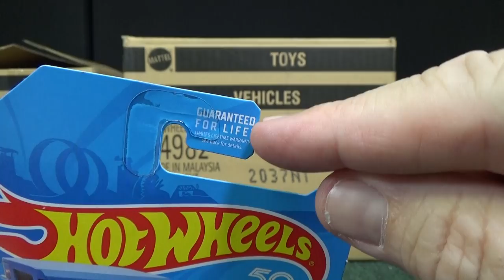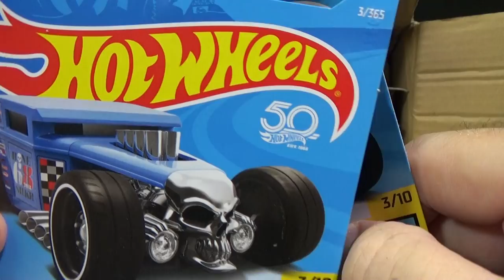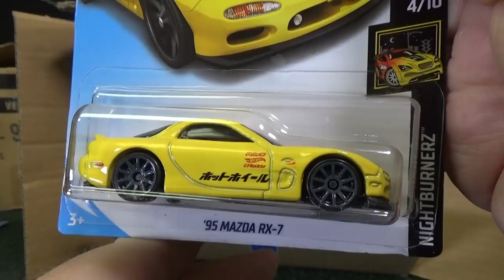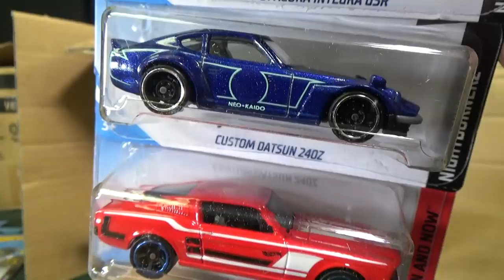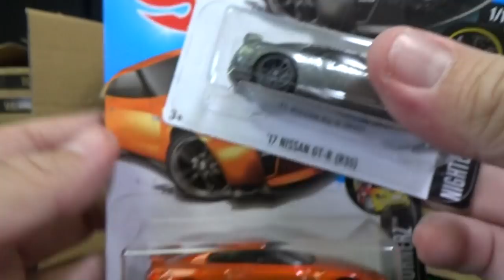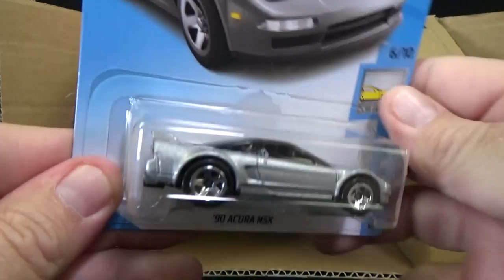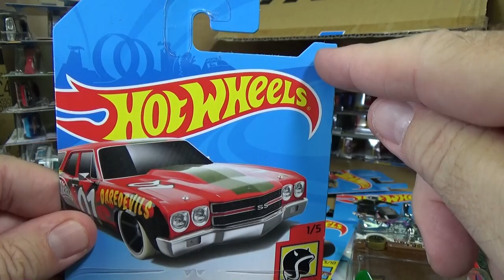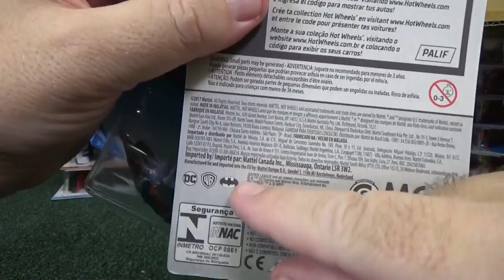2018 A WW Hot Wheels Factory Sealed Case 2018 Hot Wheels Case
This case arrived late September, 2017
Base Code K29 (Produced 29th week of 2017) except for the inexplicable placement of a K24 base code model which would be five weeks earlier...

We find out the new card art for the 2018 releases. I happen to have a 2018 USA card and I show the difference between international (multiple languages) and USA (English).

At the end of the video, I show that Mattel is apparently going to continue the "non-numbered alternate colors" and they appear to be contained to one segment at this time, HW Daredevils. ALL FIVE of the alternately colored models in the series are in this case! '70 Chevelle SS Wagon, Fiat 500, Mad Propz, Rally Cat  and HW450F!

The video that you are currently watching is where viewers get a chance at a shout-out. Watch this unboxing video, suggest a model or two, and you have a chance at at shout-out. I typically pick 16 cars for Track Time. I come back to the comments to find somebody to get a shout-out for a toy car that I track tested in Track Time. If ten people pick the same car, only one person gets picked.

Here are some highlights from the case.

2018 New Models:
'82 Nissan Skyline R30
Corvette C7 Z06 Convertible
Justice League Batmobile

Entertainment releases continue in 2018. While Milano is a re-issue (Guardians of the Galaxy), we get a new Batmobile with a rotating turret!

If you like Japanese cars, you got some huntin' to do!
'82 Nissan Skyline R30 (2018 New Model)
'17 Nissan GT-R (R35) pewter
Nissan Fairlady Z
Custom Datsun 240Z (FuguZ, Neo-Kaido re-color)
Datsun 620
Custom '01 Acura Integra GSR (Boost Brigade)
'90 Acura NSX

At least one new series is revealed for 2018 and it's called HW Fun Park. These models appeared in the case:
Bump Around
Boom Car

Mattel's Hot Wheels brand of toy cars have been popular since 1968! This Hot Wheels case unboxing video showcases the newest cars. Whether you collect or play,  or if you're looking for toys for kids, RaceGrooves is your toy car channel!

Social Networking sites/connections